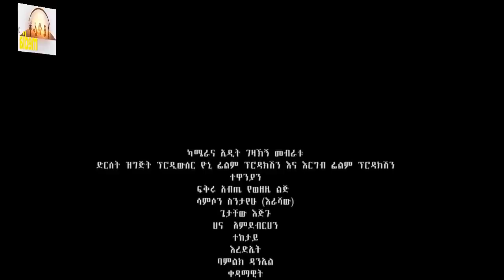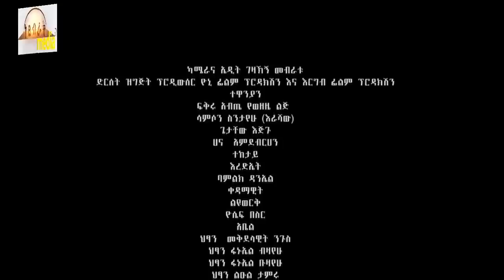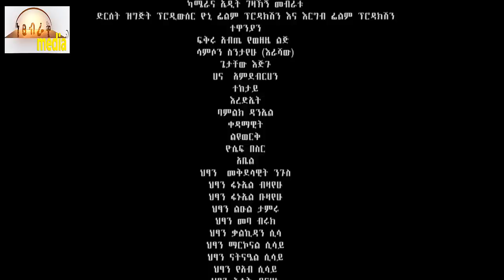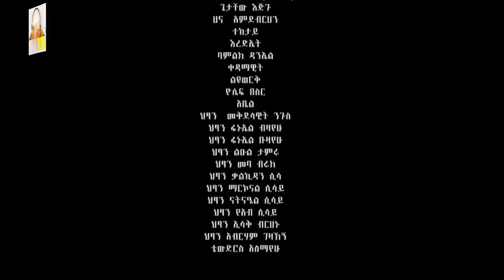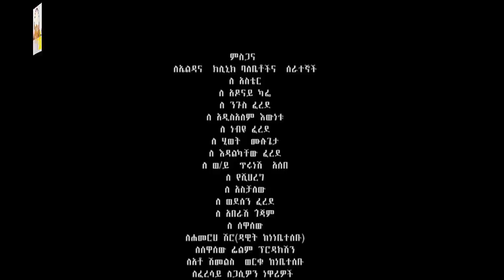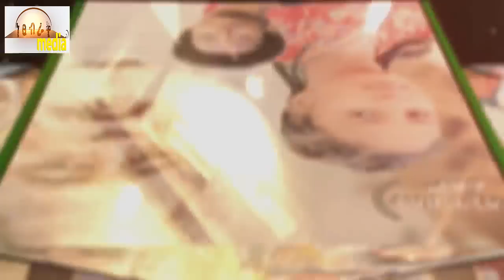ሳላይሽ - Ethiopian Movie Salayesh 2022 Full Length Ethiopian Film Salayish 2022